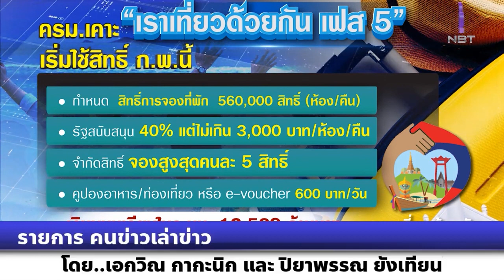รายการคนข่าวเล่าข่าว เราเที่ยวด้วยกัน เฟส 5 เริ่มใช้สิทธิ์ กุมภาพันธ์-กันยายน 2566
รายการคนข่าวเล่าข่าว เราเที่ยวด้วยกัน เฟส 5 จำนวน 5.6 แสนสิทธิ์ วงเงินรวม 2,016 ล้านบาท เริ่มใช้สิทธิ์ กุมภาพันธ์-กันยายน 2566 ลงทะเบียนผ่านเว็บไซต์